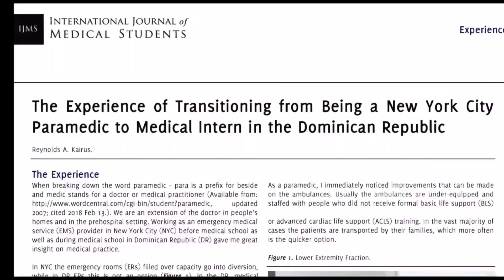When NOT to Listen to Your Partner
In this video I go over when it's a bad idea to listen to your partner. I hope this helps!